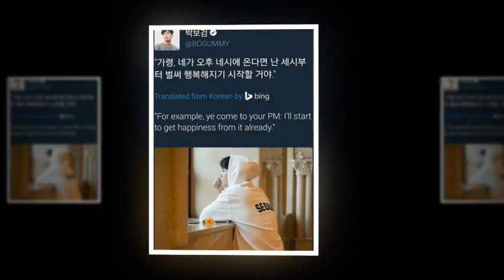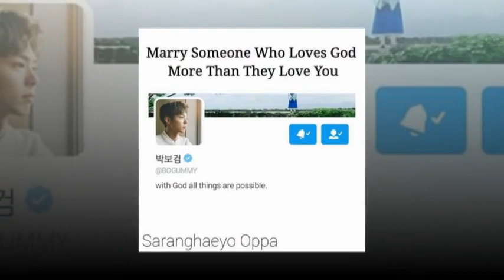Park Bo Gum 박보검 Bogummy Philippines